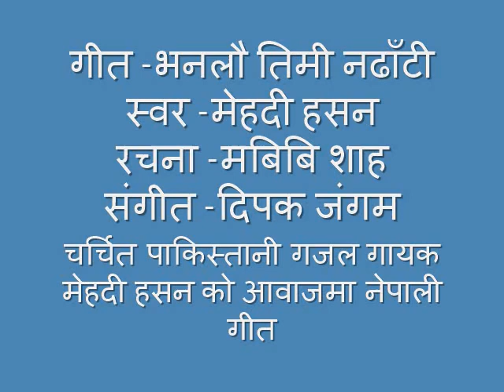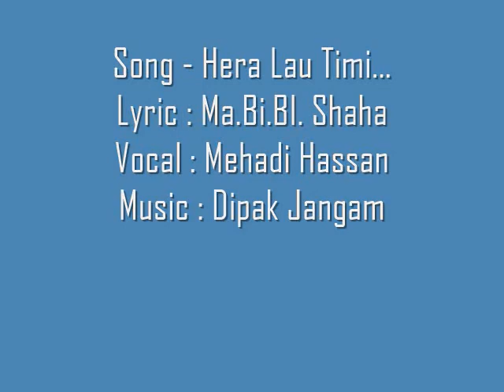मेहदी हसन् ले गाउनु भएको नेपाली गीतNepal Song by Gazal Ustad Mehadi Hassan Kasar.....